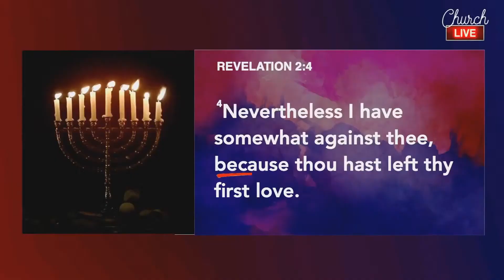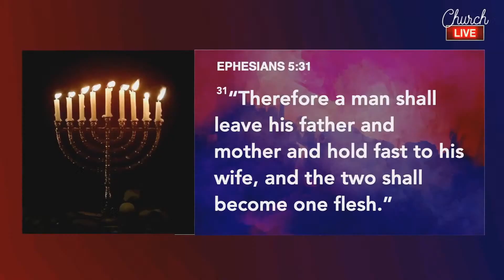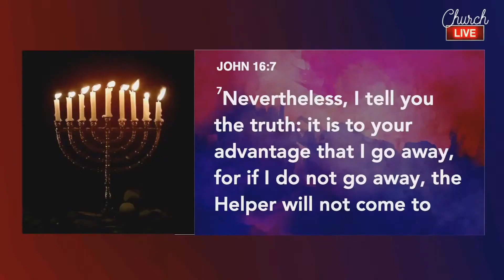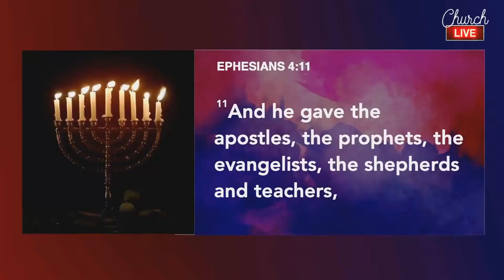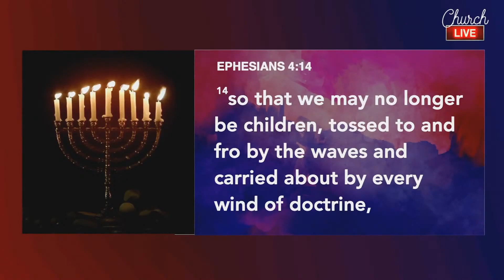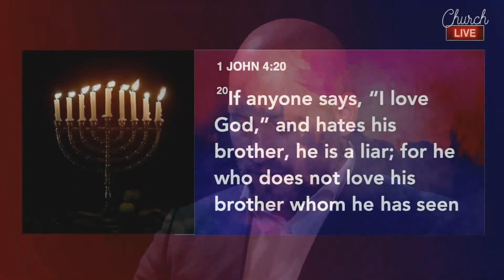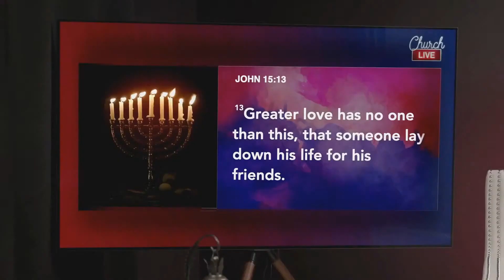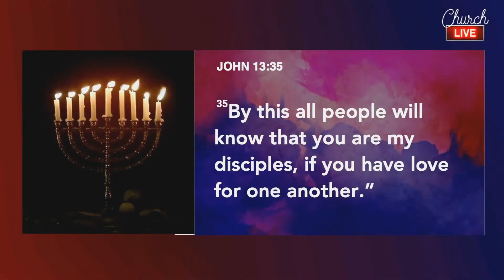[Telugu] The Horizontal Dimension | Shyju Mathew